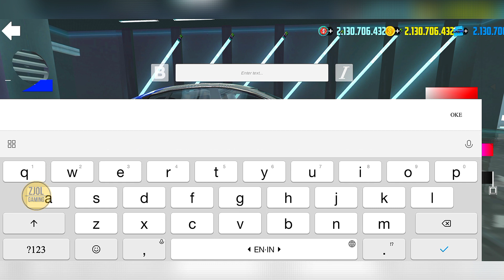New tesla carsharing - Car Simulator 2 New Update